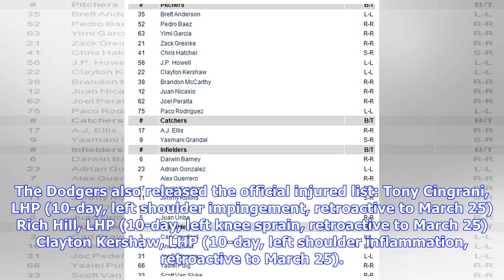Dodgers release Opening Day 25-man roster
The Dodgers released their 25-man roster for Opening Day: As you may have noticed, Brock Stewart will claim the final spot in the Dodgers bullpen. Stewart will serve as the piece in the Dodgers’ pen to provide lengthy relief innings while Julio Urias spends the beginning of the season in the starting rotation. The Dodgers also released the official injured list: Tony Cingrani, LHP (10-day, left shoulder impingement, retroactive to March 25) Rich Hill, LHP (10-day, left knee sprain, retroactive t...